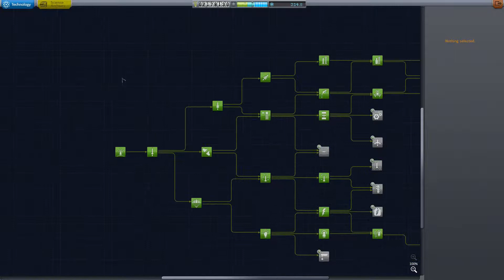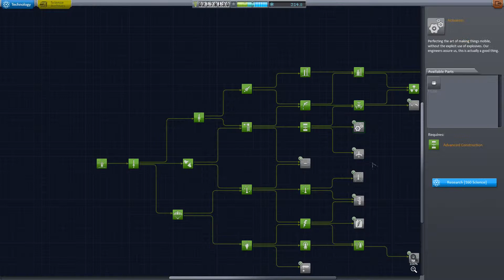KSP - Spacedock One - #19 KSP XChange Season 2 [German/HD]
Chaot Spirit zockt Kerbal Space Program im Karrieremodus:
Nicht alleine, sondern gleich zu dritt werden
wir Kerbin unsicher machen. Fails, Unwissenheit
und große Projekte erwarten euch. Wenn auch
nicht immer funktionsfähig gebaut.

Verwendete Mods
Grafikmods:
 -Astronomer's Visual Pack V3
 -Better Athmospheres V5
 -Distant Objects 1.5.2
 -Environmental Visual Enhancement 7-4
 -PlanetShine 0.2.2.1
Sonstige Mods:
 -Astronomer's Performance Improvement

Kommentiertes Gameplay von SpiritofPes09